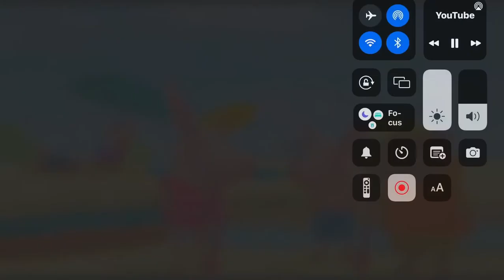Olivia goes to the beach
Olivia is digging for holsters in the sand like pirates.